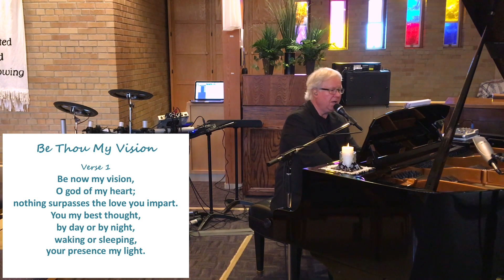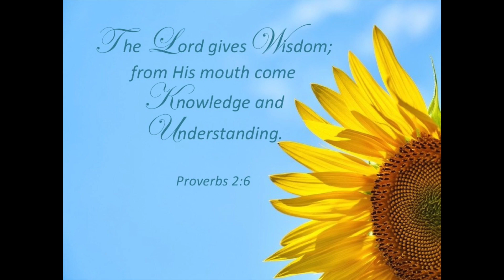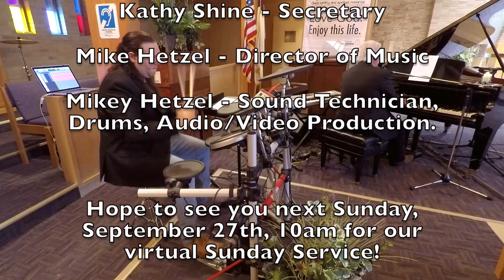Trinity UCC - Brookfield, WI - 9/20/20 Virtual Service